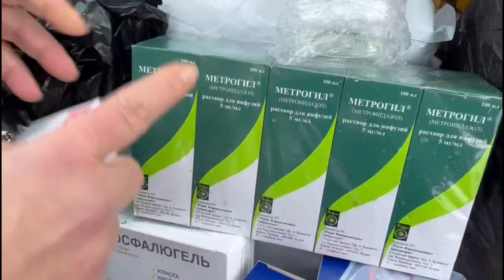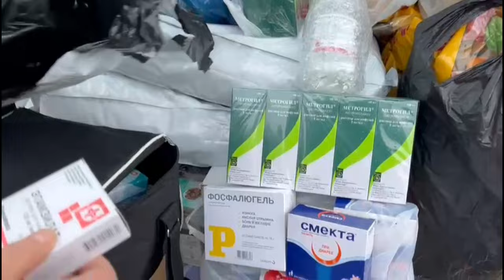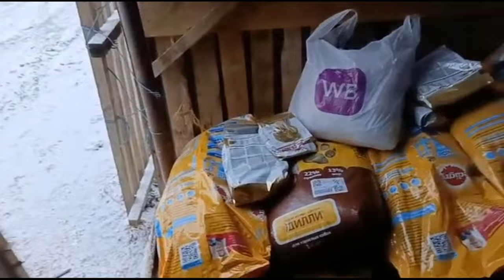Предновогодняя встреча на Киевском. Kievskiy meeting, December.